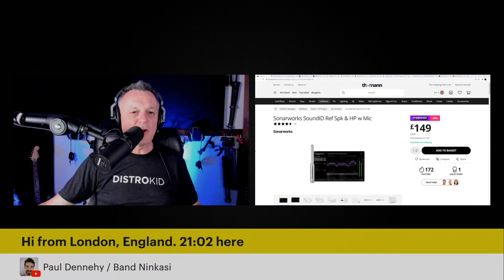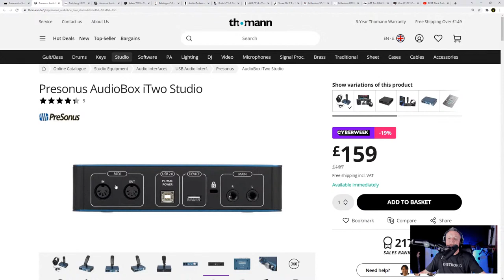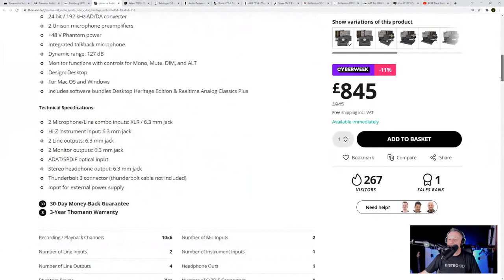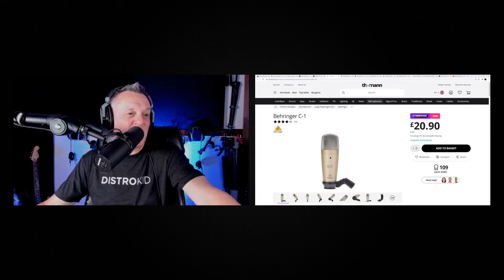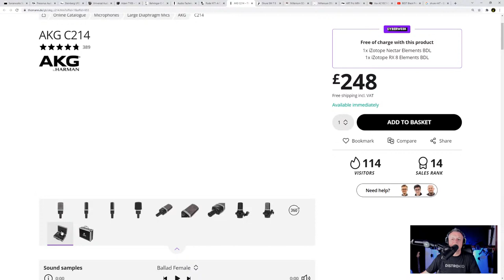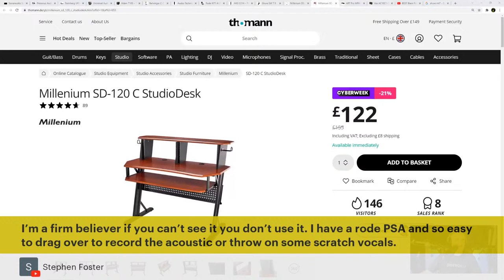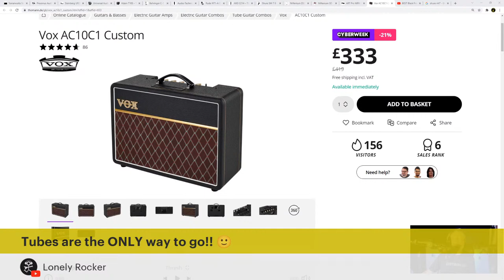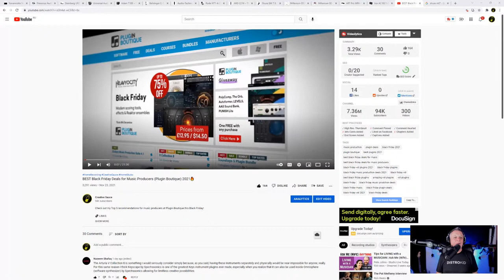BLACK FRIDAY: Gear Recommendations for Music Producers (UK and Europe Edition)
Join me, as I give my Black Friday recommendations for Music Producers on Sweetwater!

🔗 GEAR LINKS
ROOM CORRECTION